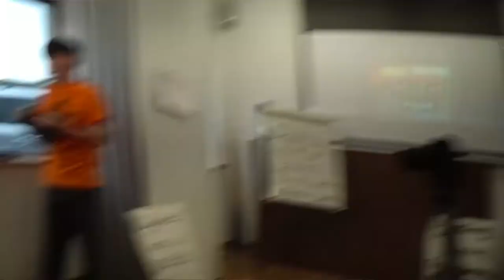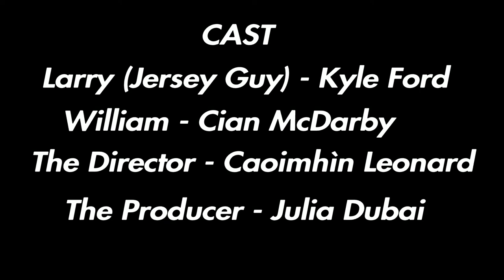Youth Booth @ The Maple Youth Centre, Mayo- A Short Break In Filming (Senior)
A boy ignores all the warnings about why he needs to stop smoking and pays the price in later years.

This short film was made by young people from Youth Booth @ The Maple Youth Centre, Mayo as part of their participation in the Irish Cancer Society X-HALE Youth Smoking Prevention and Education Programme.